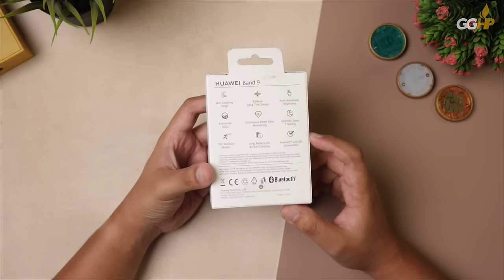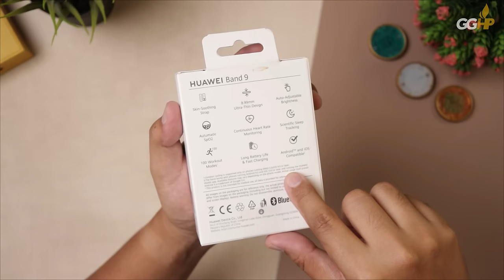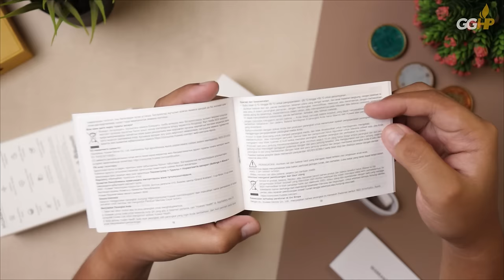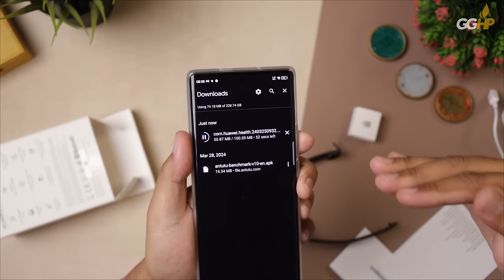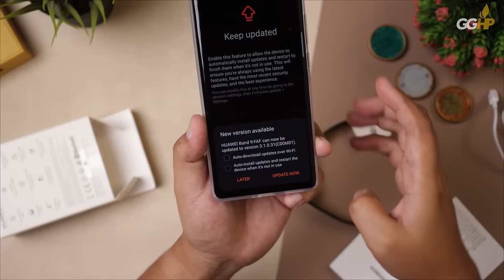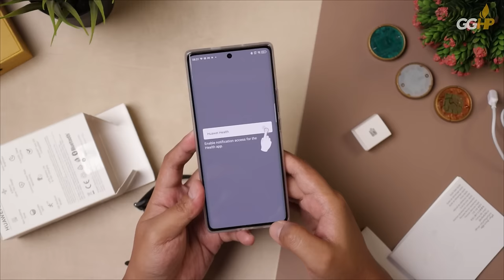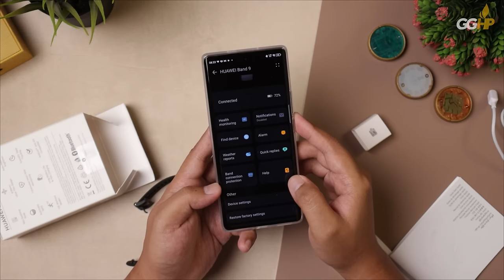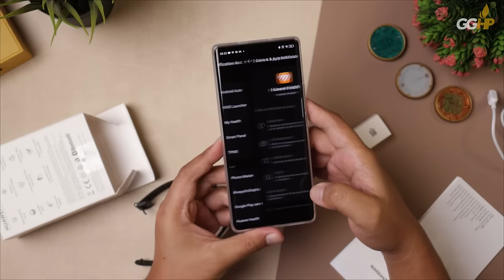HUAWEI Band 9 di Android? Part #1 Pakai di Android, Bisa Balas Pesan?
HARGA PROMO: Rp499.000 (dari normal Rp699.000 coy!)

CHAPTERS
0:00 Intro
1:16 Specs & Features Highlight
2:59 What’s in The Box?
4:19 Closer Looks
5:13 The Skin-soothing Strap!
7:20 Pairing with Huawei Health on Android
8:13 UI & Menus on Smartband
16:17 UI & Menus on Huawei Health for Android
19:51 Default Watchfaces
21:35 Recaps